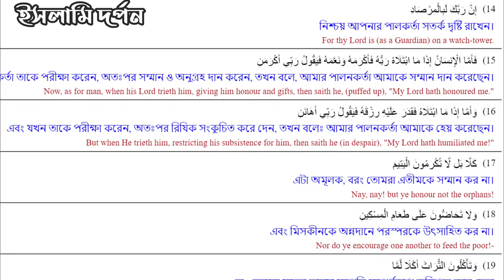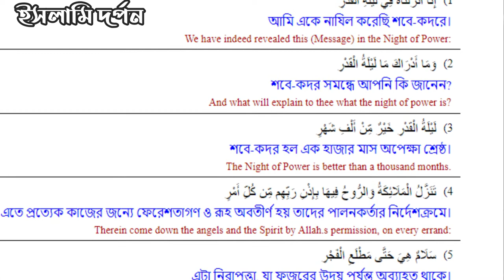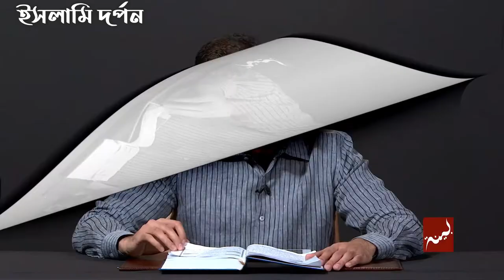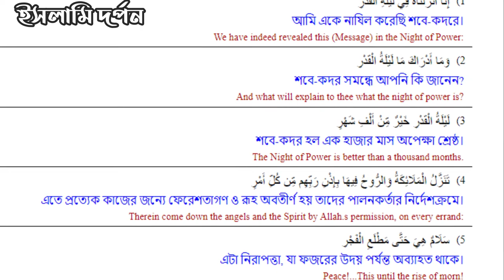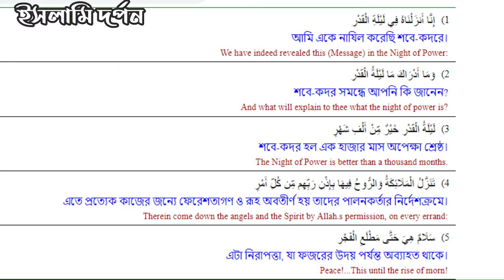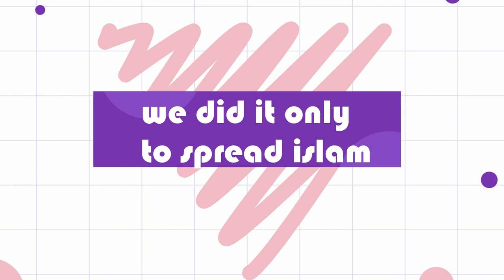সুরা কদরের তাফসির।পর্ব ২ । ভাগ্য বদলানোর রাত ।নোমান আলি খান ।***নতুন ডাবিং***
সুরা কদরের তাফসির এই অংশে ভাগ্য নিয়ে আলোচনা করা হইছে ।
আর সত্যি কি ভাগ্য বদলাই ?
এই সব বিষয় নিয়ে নোমান আলি খান সুন্দর ভাবে আলোচনা করা হইছে ।